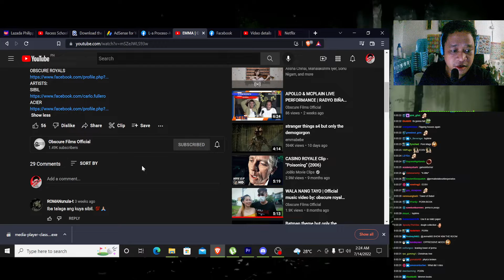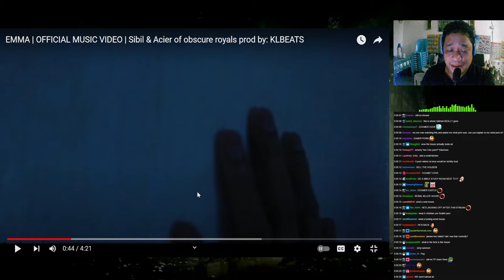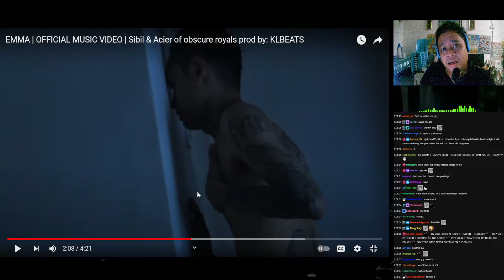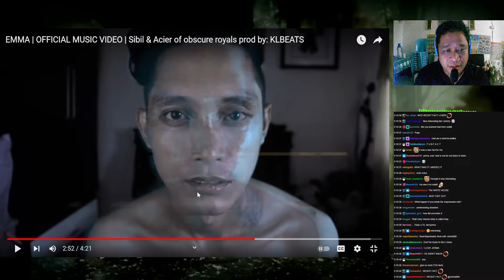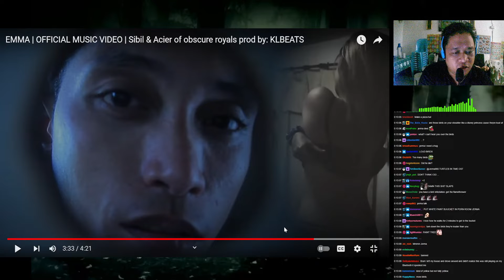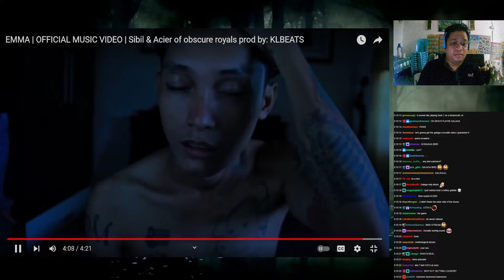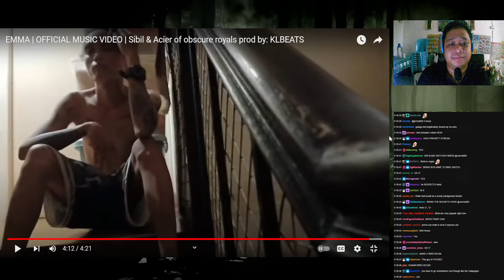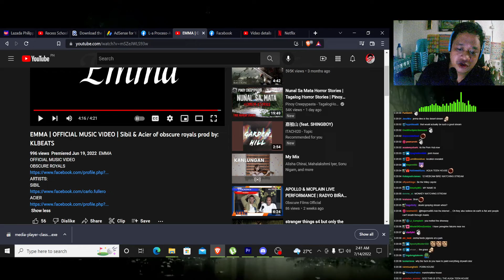EMMA (music video reaction video by Bert portea)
Sibil & Acier of obscure royals prod by: KLBEATS